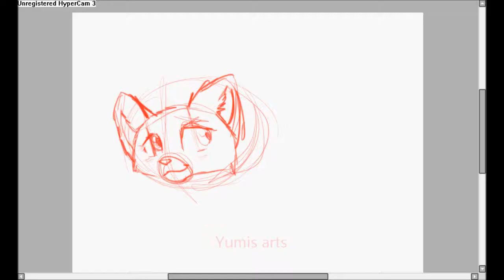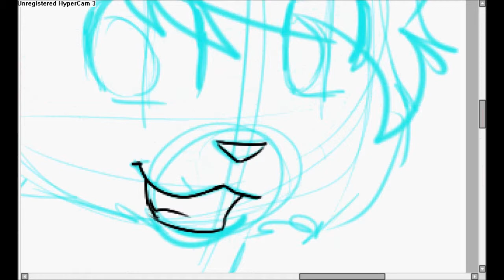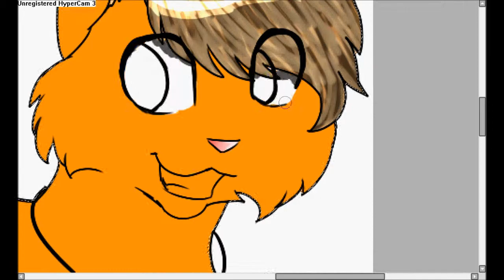Speedpaint Sweet dream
Sorry for long time what you don/t see me! I draw with my graf. tablet and i couldn't do speedpaint.
Dasha(c) Me
Artyom(c)Artyom
Music(c) Owl Sity
Art(c)Me